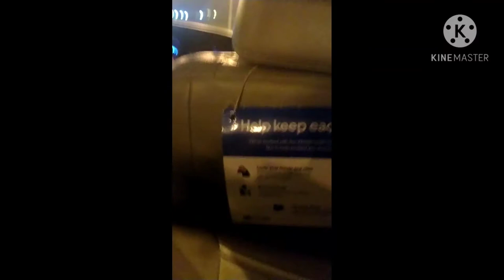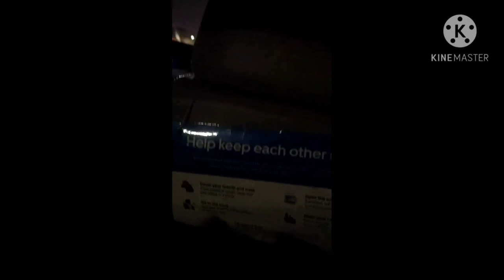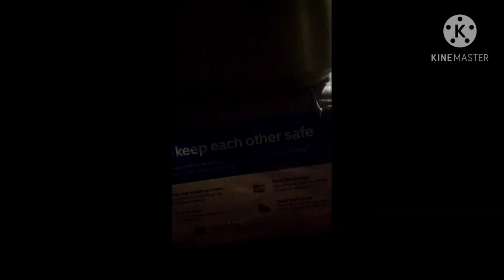going home to Ben omran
injoy rounding